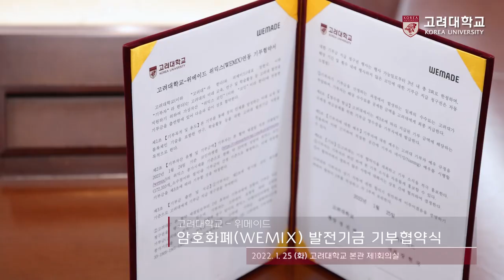[고려대학교 Korea University] 고려대-위메이드 암호화폐(WEMIX) 발전기금 기부협약식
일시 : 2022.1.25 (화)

장소 : 고려대학교 본관 제1회의실

내용 : 고려대-위메이드 암호화폐(WEMIX) 발전기금 기부협약식